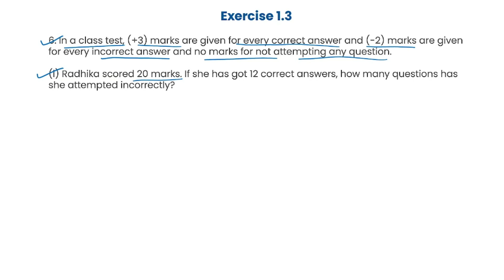Maths Chapter-1 Integers Exercise 1.3 Q6 For NCERT Class 7